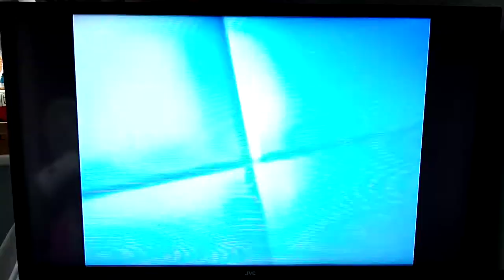End Credits Inspector Gadget's Last Case (2002)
That's The End Of Inspector Gadget's Last Case (2002) On USA DVD Make Sure You Like Subscribe And Click The Bell Button If You See Me On My YouTube Channel So Thanks For Listening Enjoyed My End Credits Inspector Gadget's Last Case (2002) Video